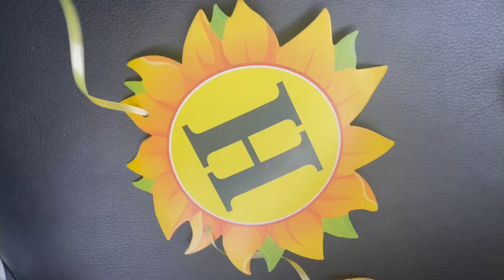EASY TUTORIAL to prepare a SUNFLOWER birthday party| INCLUDING the CAKE and DECORATION in 1 day 🌻🌻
வீட்டிலேயே ஈசியாக Birthday CAKE & DECORATION செய்யலாம் 🌻😎🌻

Hi everyone ,
In this video we are going to see how to DIY birthday 🥳 party decoration and cake 🎂 on a budget

This is different and special video I made for you today.
Have you forgotten your loved one birthday or Do you need help preparing a surprise birthday party. WATCH the video to find out HOW.

In this video I will explain to you how to make icing🎂🍰🧁 and how to decorate a cake 🎂🍰🧁 using icing but I'm also gonna explain how to decorate the room either using a theme like in the video which was based on sunflower 🌻 or any other theme of your choice.You will simply need ballons🎈, banner and a poster for the background if you don't have any like me you can use some material to cover the back.

how to make a ballon arch | how to decorate birthday party| Party idea | how to make a cake | how to decorate a cake